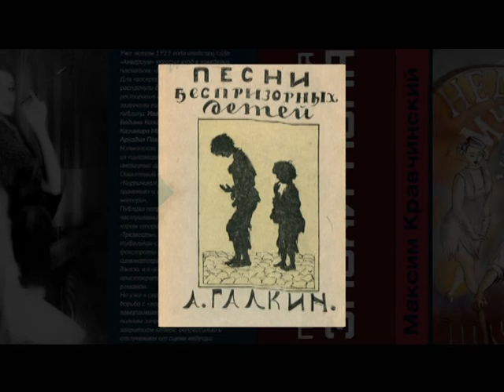Максим Кравчинский: Песни НЭПа